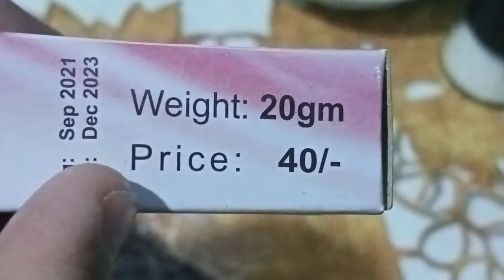very easy, quick and tasty pink tea recipe/ kashmiri chai kaise bante ha sab say asan tarika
aj main ap k Sath kashmiri chai ki bohot hi asan or jhat pat banne wali recipe share kar rahi hon .isay pink tea bhi kehte ha ya bohot hi mazedar Hoti ha or sardion mein to or bhi zyada achhi lagti ha ap zarur isay banaye or enjoy karein.15 minutes recipe. pink tea recipe for winter special. pink tea recipe. easy recipe.